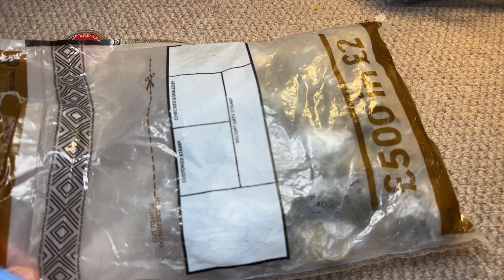Hard work NF 📕#28📕1